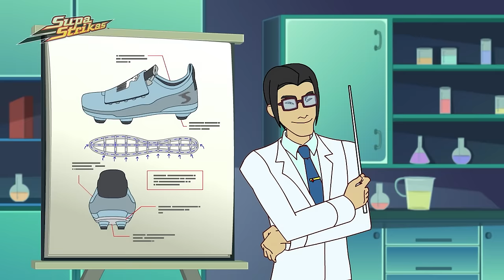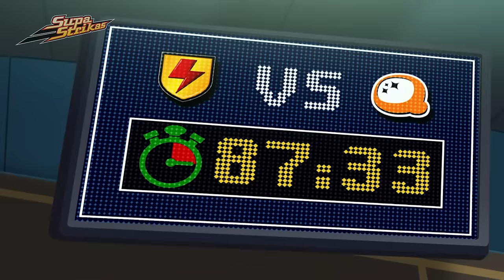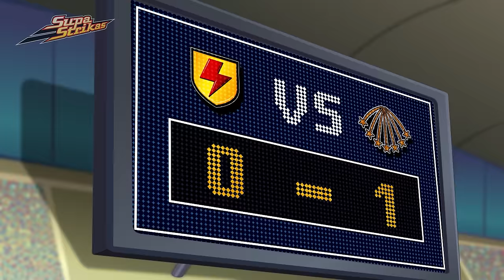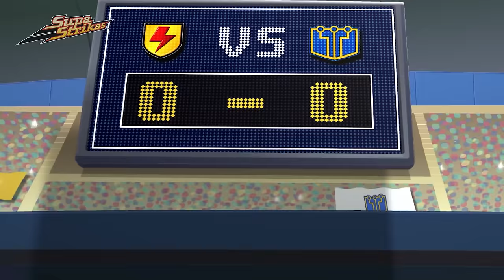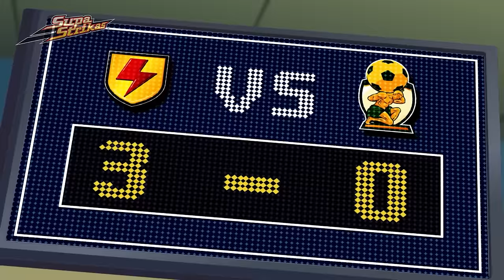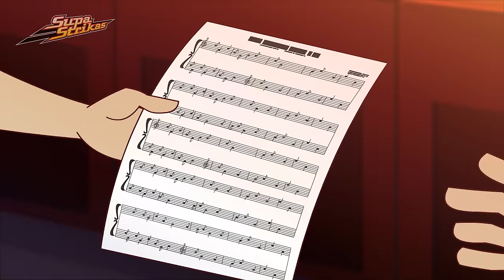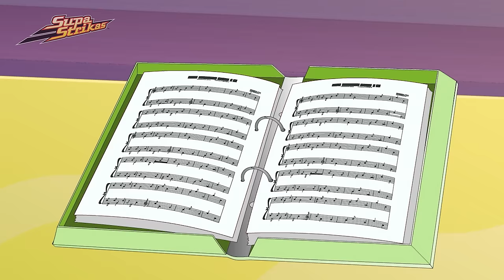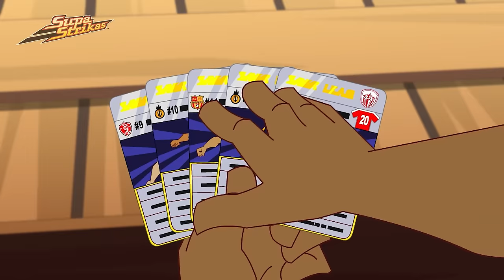Hypno-Test| SupaStrikas Soccer kids cartoons | Super Cool Football Animation | Anime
00:00 Hypno-Test
20:20 Led Steppin
40:12 Amal Three's a Crowd
1:00:37 Bringing Down The House
1:20:58 Blok/Attak
1:40:32 El Sound Of Silencio